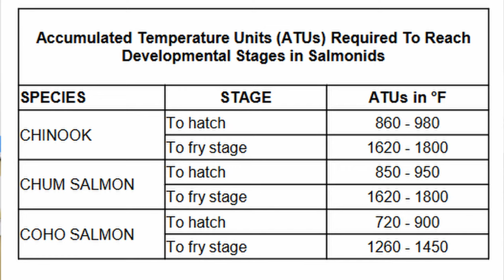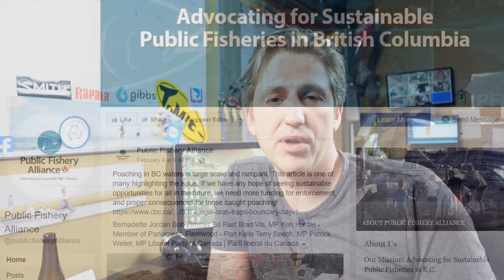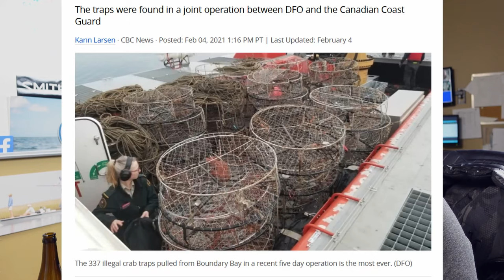When Do Salmon Fry Hatch? - Pacific Angler Friday Report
In the Vancouver Friday Fishing Report we look at when salmon fry hatch because many of our local fisheries revolve around the cycle of salmon.
We discuss ATUs and the different speicies as well as the fishing techniques to target the many species that feed on salmon fry.

Happy family day!!!

To Sign Up and have us email you the Vancouver Fishing Report go to our website and sign up with your email at the bottom of the page: www/pacificangler.ca

To Get a BC Fishing License Click Here for Saltwater Fishing licenses